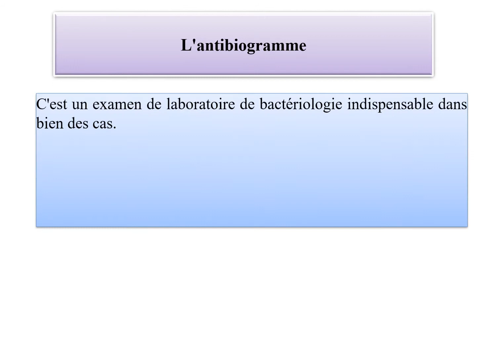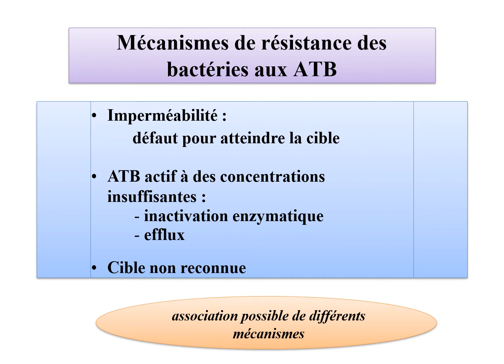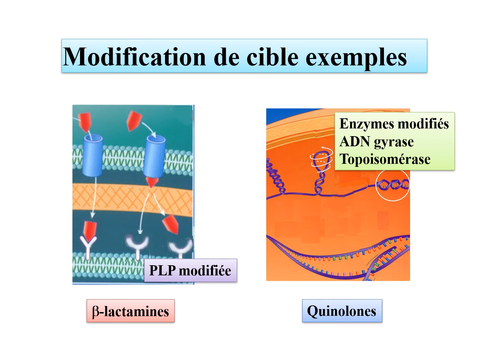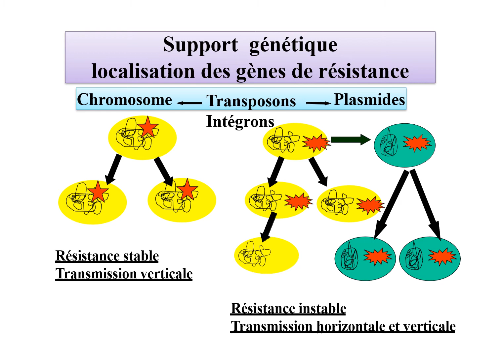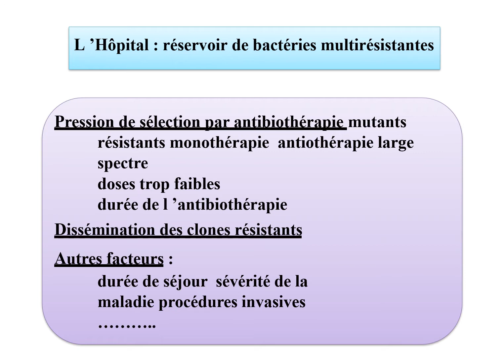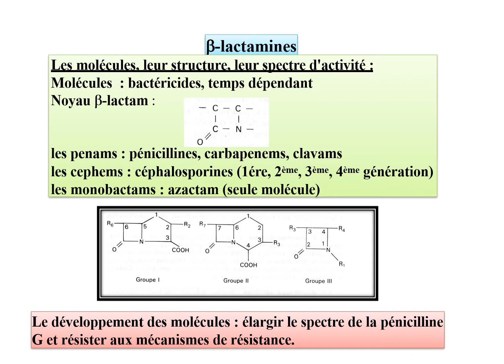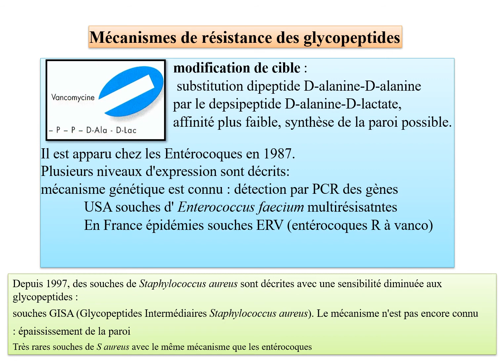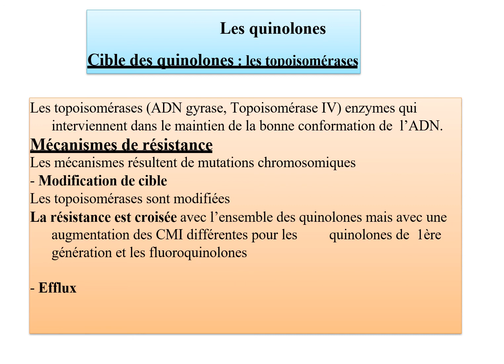Les antibiotiques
Les antibiotiques sont des substances chimiques élaborées par des micro- organismes capables d'inhiber la multiplication (action bactériostatique) ou de tuer (action bactéricide) d'autres micro-organismes.